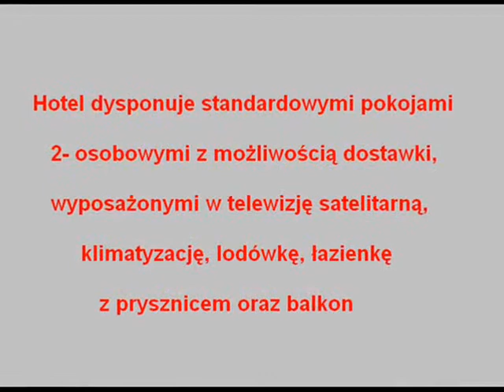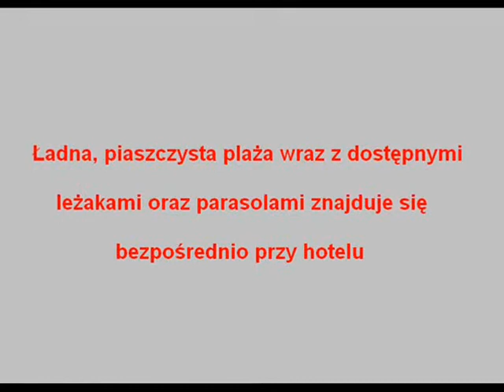Hotel Athena - Agios Georgios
Hotel Athena *** położony jest w północno - zachodniej części wyspy Korfu, w miejscowości wypoczynkowej Agios Georgios, w pobliżu tawern sklepów oraz barów.

Hotel oferuje swoim gościom basen w pobliskim hotelu Alkyon, restaurację, bar oraz recepcję.

Do dyspozycji gości 2 - osobowe pokoje z możliwością dostawki wyposażone w telewizję satelitarną, klimatyzację, lodówkę, łazienkę z prysznicem oraz balkon.

W hotelowej restauracji serwowane są smaczne śniadania (BB) lub śniadania i obiadokolacje (HB) w formie bufetu.

 Ładna, piaszczysta plaża wraz z dostępnymi leżakami oraz parasolami znajduje się bezpośrednio przy hotelu.